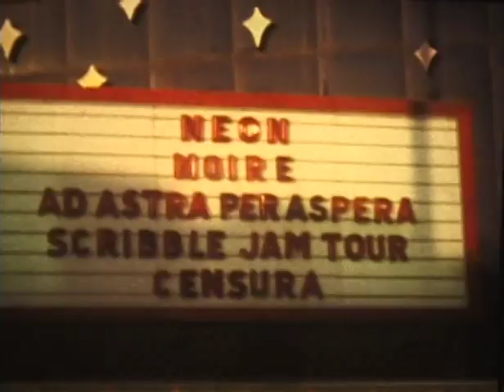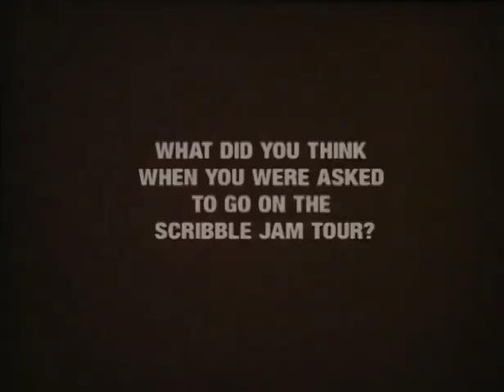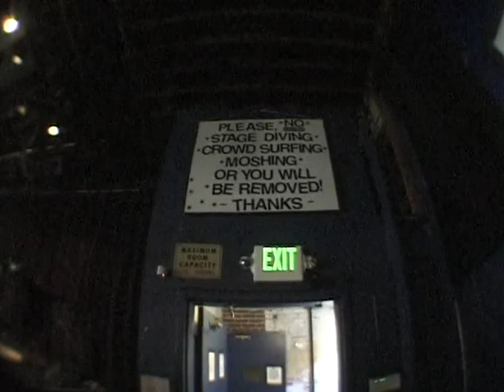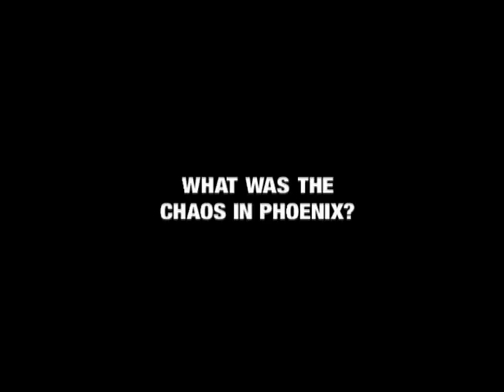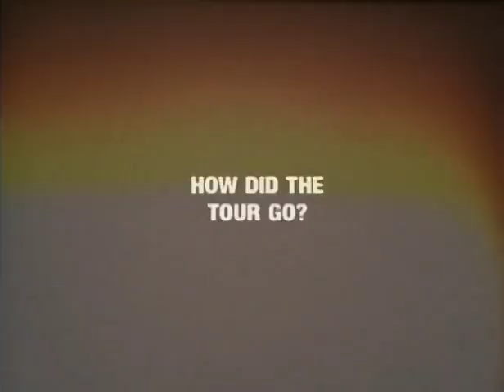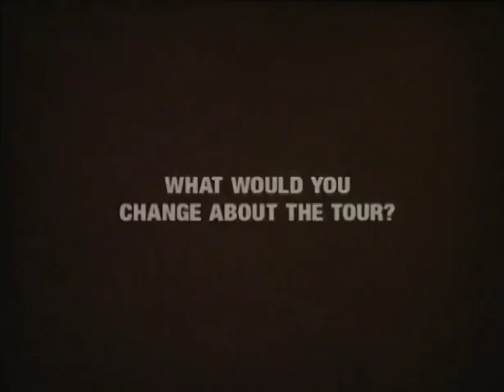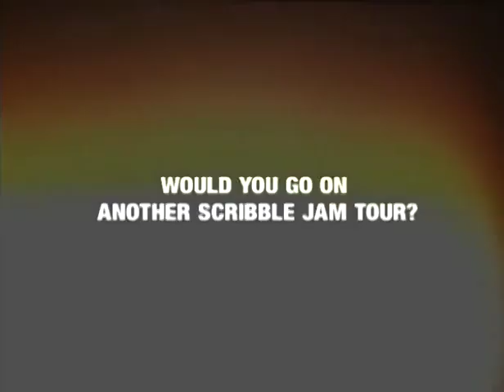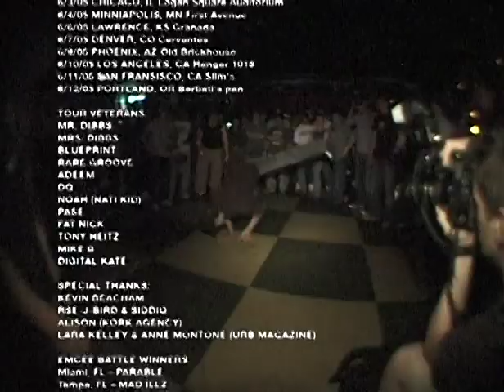SCRIBBLE JAM 2005 Tour Documentary Full Video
Scribble Jam (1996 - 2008) was an annual Hip-Hop music festival hosted in Cincinnati, Ohio. Dubbed "America's largest Hip-Hop Festival" and was elemental in the history of the Hip-Hop culture.